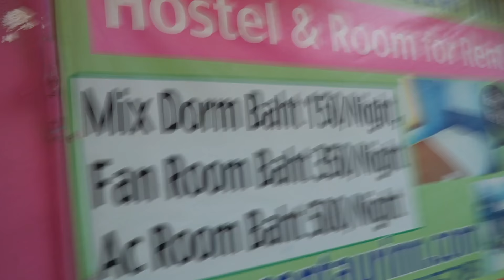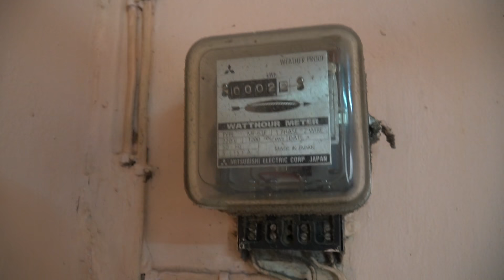OVERNATTER PÅ DET BILLIGSTE HOTEL I BANGKOK! *KLAMT*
Hejsa allesammen! I dag er vi kommet på lidt af en challenge, da vi skal overnatte på det billigste hotel i Bangkok! Det er 1 stjernet og utrolig klamt! Se med, og se hvordan vi klarede det...